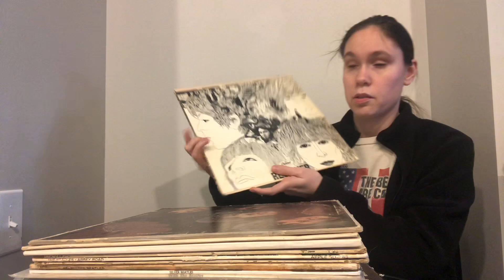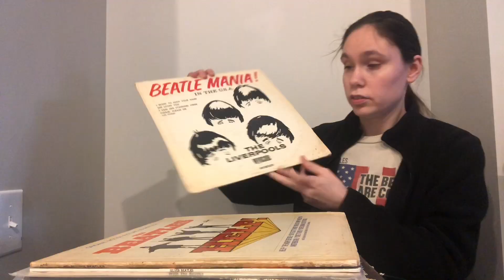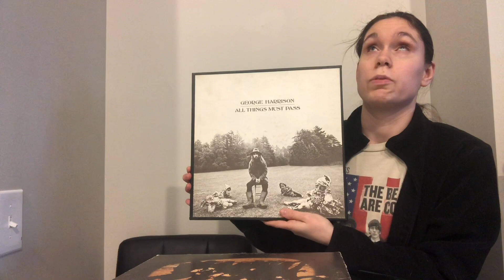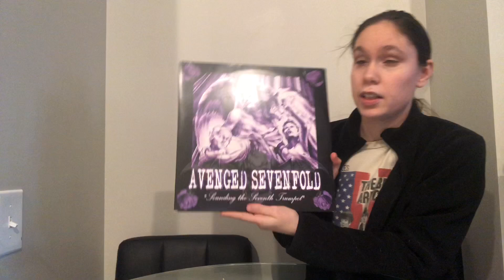Record Collection 2020